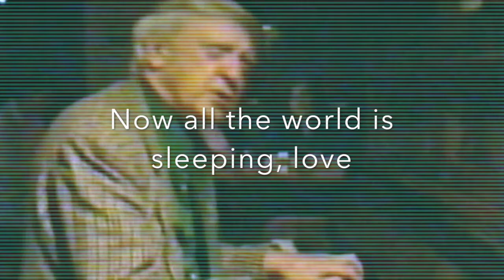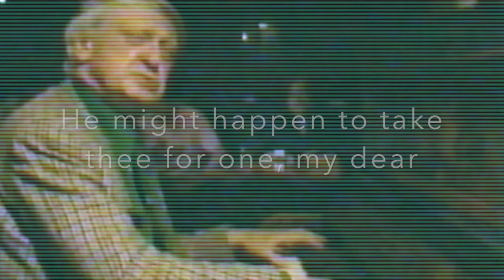Anthony Burgess Sings The Young May Moon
Discovered in the archives of the International Anthony Burgess Foundation, here is rare recording of author Anthony Burgess singing.

The song is 'The Young May Moon', composed in 1807 and set to an old Irish tune. Dublin poet Thomas Moore wrote the words, and he featured this song in his hugely popular Irish Melodies.

Released to celebrate the 101st anniversary of the birth of Manchester writer Anthony Burgess.